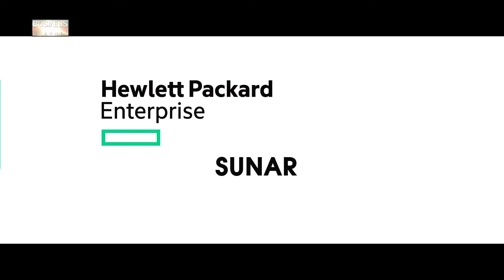MUZAFFER YÜNER ile TEKNOLOJİ LİDERLERİ l İLHAN TAŞLI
Business Channel Tv'de yayınlanan MUZAFFER YÜNER TEKNOLOJİ LİDERLERİ programına İLHAN TAŞLI konuk oldu.

İLHAN TAŞLI